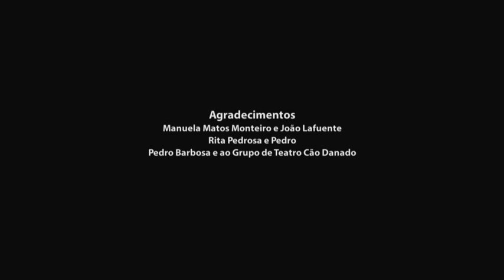Montagem da exposição "Este Espaço Que Habito" | 2014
O MIRA FORUM inaugurou no Armazém 3, a dia 10 de maio de 2014 a exposição "Este Espaço Que Habito", em parceria com o Movimento de Expressão Fotográfica – MEF

Exposição patente de 10 de maio até 28 de junho de 2014